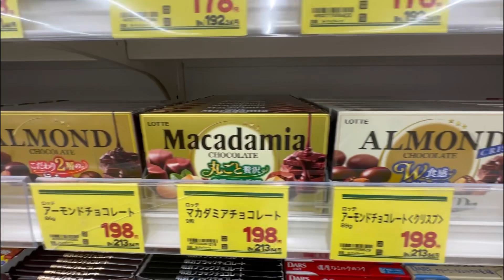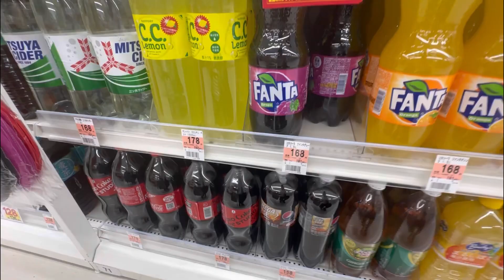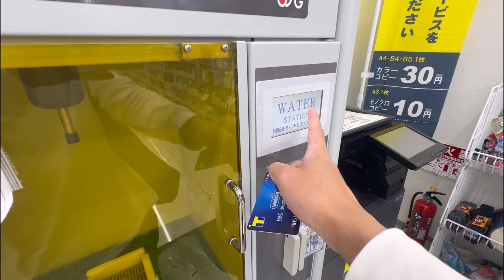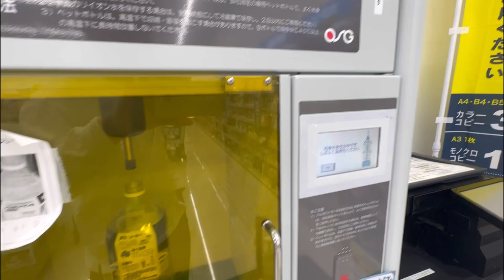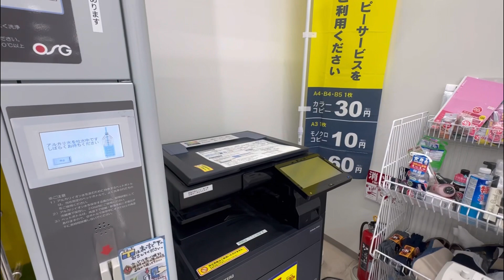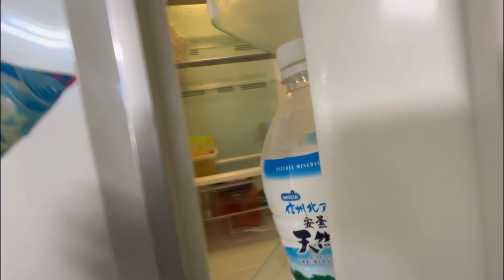NGEVLOG DI JEPANG, jajan di warung jepang 100ribu dapat apa aja ya?? cuacanya panas banget ‼️🇯🇵🔥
hallo gaes, video kali ini saya jajan di toko Jepang, 100ribu dapat beberapa item gaes,
Menurut kalian jajanan di Jepang mahal apa murah sih? Komen di kolom komentar ya,